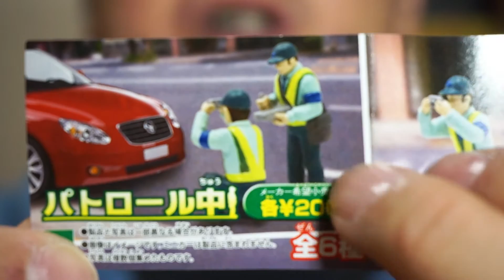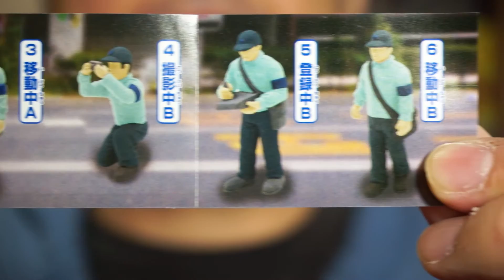駐禁取らないでー！『パトロール中』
エポック社から発売のカプセルトイ、『パトロール中』全６種類のうち、２種類をご紹介します。
効果音
On-Jin(音人)

背景の曲：Smart_Riot

RockBed-Sports01mast-15